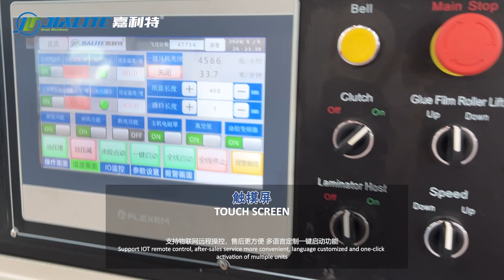Automatic Hot and Cold Lamination Machine with Black Glue at the Drupa 2024 Exhibition Site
NFM-E800 Automatic Water Based Glue and Thermal Laminating Machine drupa 2024 demo machine testing on factory

Specification of machine:
🔷Max Paper Sheet Size: 780*800mm
🔷Min Paper Sheet Size: 260*210mm
🔷Paper Thickness: 80-500gsm
🔷Speed: 10-100m/min

Ruian Main laminating machine and uv oil coating machine manufacturer